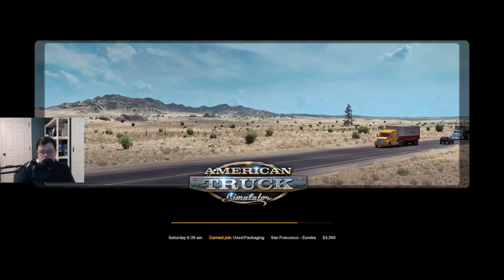Lets play 🎮 American truck simulator Gameplay #19 ~ Delivering used packaging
Lets play Some more ATS gameplay number #19

Who is superweapons what dose he like to do here on YouTube?

#1 Tutorials
#2 unboxing videos
#3 Live streams
#4 OFF topic discussions